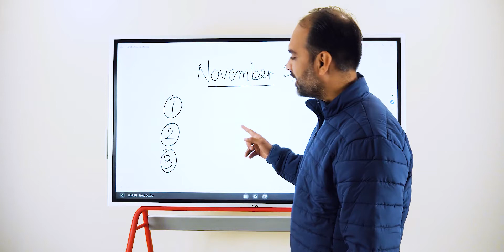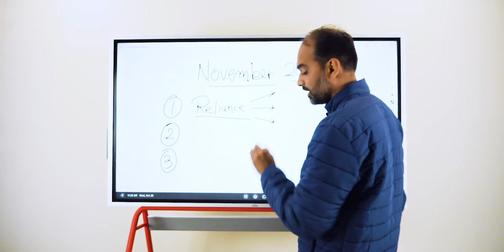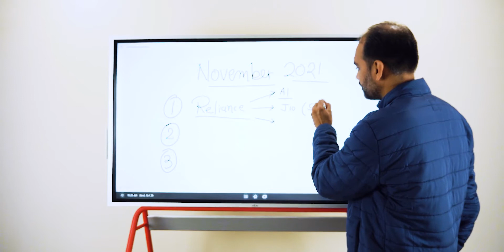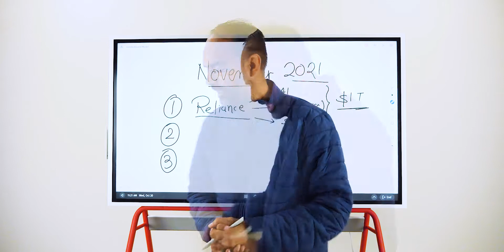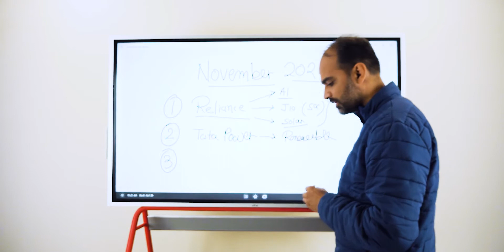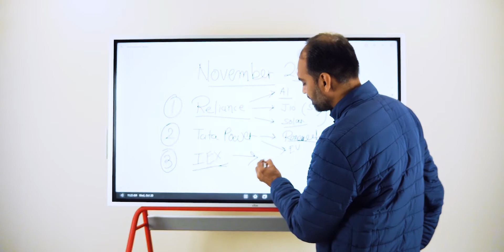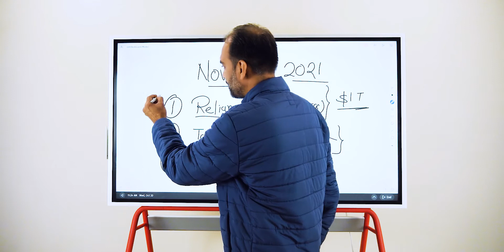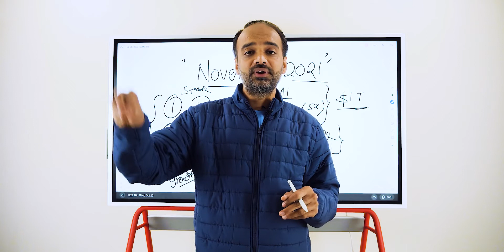નવેમ્બર સ્ટોક પીક - November Stock Pick I Best Stocks to Buy Now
Welcome to the stock market Gujarati channel. In today's video will disclose 3 stocks to buy now in November 2021

સૌથી પહેલા મારી ચેનલની મુલાકાત લેવા બદલ આભાર.

The stock market is not for trading. Its wealth Creation, passive income source for living as MILLIONER so be a part of my channel and I will give value for your time for sure.

  👉 Fundamental Stock Analysis in Gujarati
  👉Effective Company Information in Gujarati
  👉Full Case Study of Company in Gujarati
  👉Analysis Company Report in Gujarati
  👉Daily Stock Market Updates in Gujarati